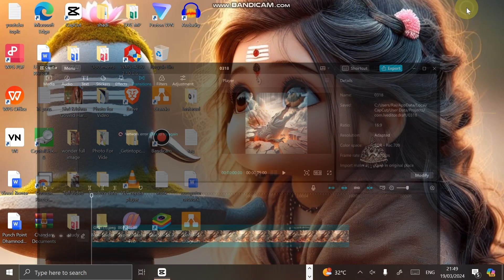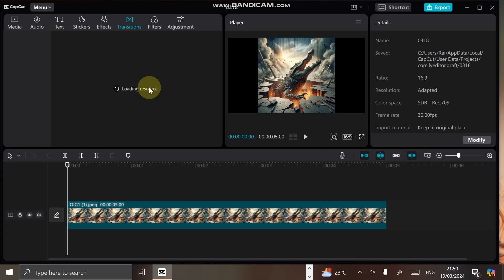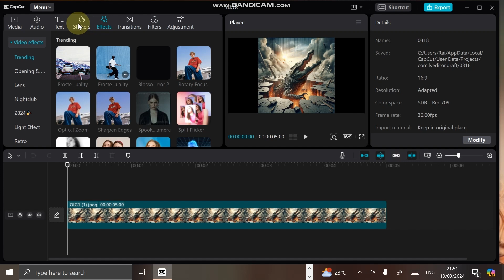How to fix capcut network error pc | capcut Network error in capcut PC | Capcut PC network problem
how to fix capcut network error pc |How to resolve Network error in Capcut PC | Network error in capcut PC | Capcut PC network error | Fix Capcut Network Error on PC 2023 | Capcut Network Problem CapCut network error PC
Fix CapCut network error
How to fix CapCut network error PC
CapCut network error troubleshooting
CapCut not working on PC
CapCut error code 10000
CapCut network connection error
CapCut app not connecting
CapCut stuck on loading screen
CapCut not loading videos